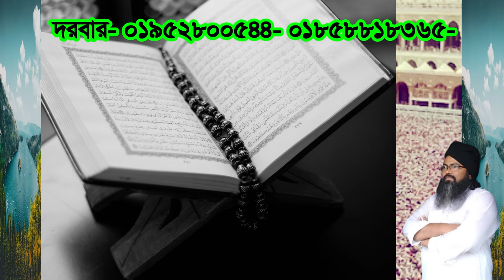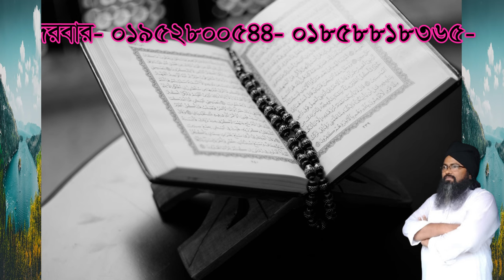সাবধান সমস্ত সম্পদ নষ্ট ,sabdan somosto sompod nosto hoe#